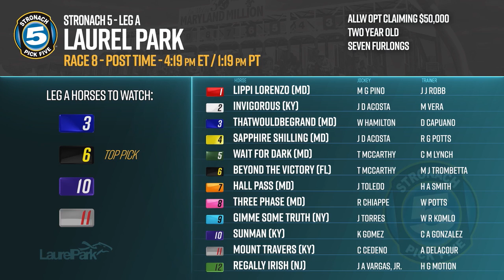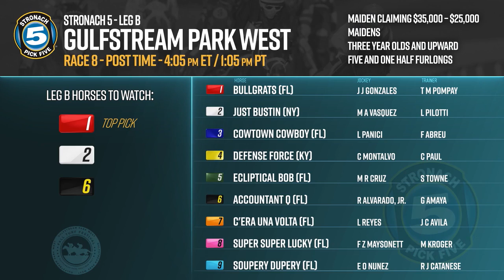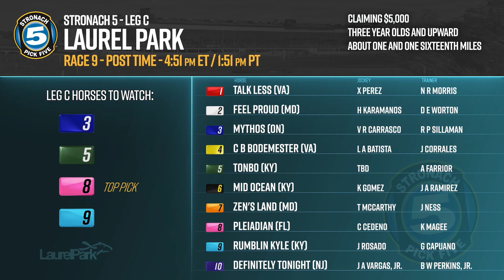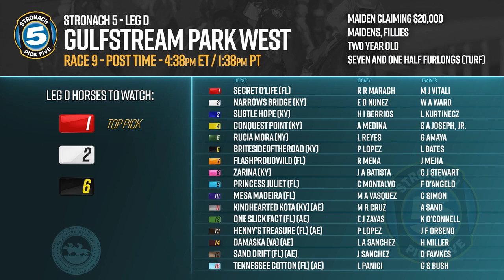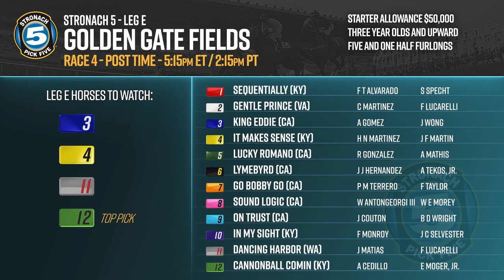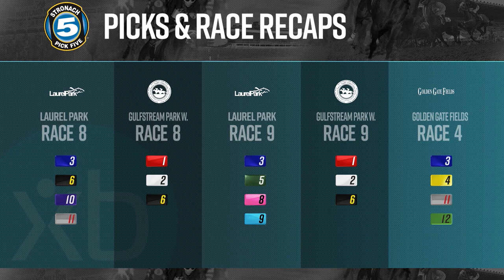Stronach5 Full Show 11 16 18